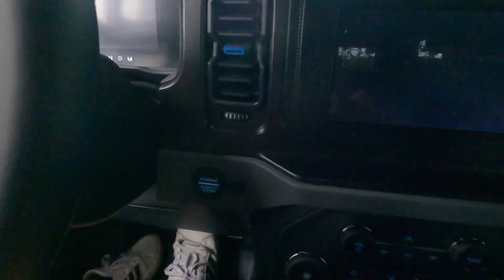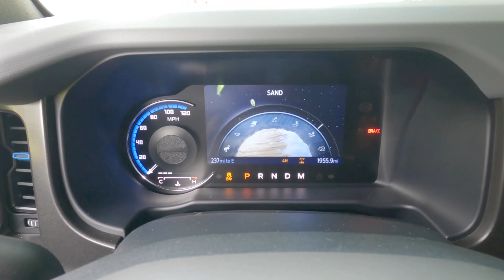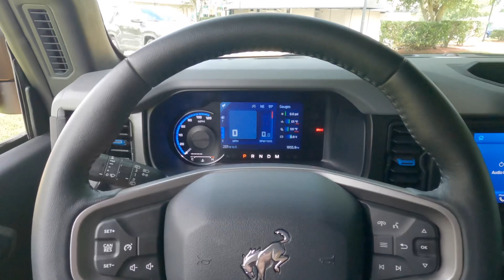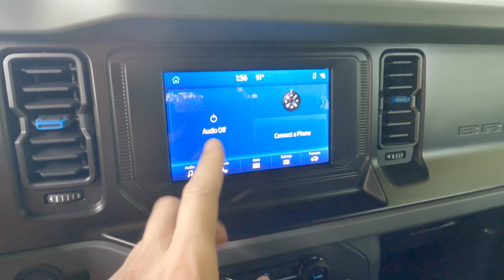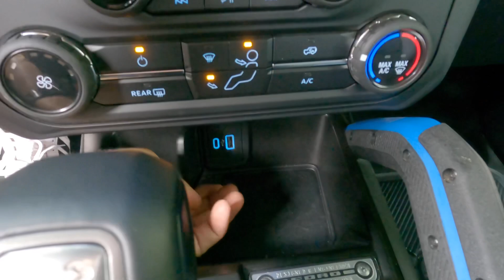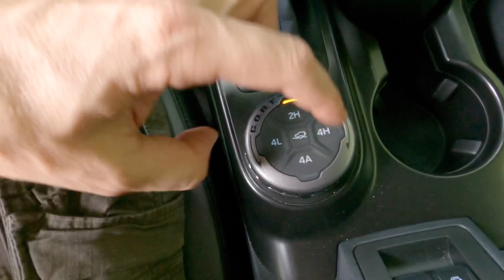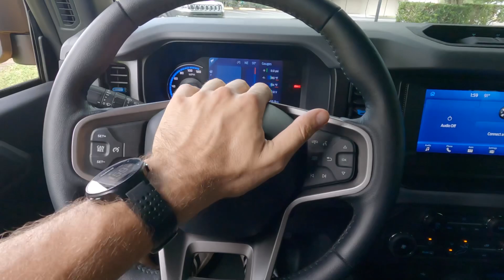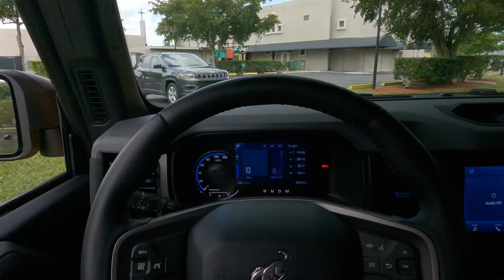Ford Bronco 4-Door Black Diamond 2021 | Primeras Impresiones [POV-HD]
Mis primeras impresiones sobre el Ford Bronco 4-Door Black Diamond 2021.
11:04 Interior I
14:20 Motor
17:53 Interior II
29:10 Manejo

PRECIO BASE EN EE.UU (EST.) $40,835
MOTOR V6, 2.7 Lts. EcoBoost Twin-Turbo
COMPRESION 10.0 : 1
POTENCIA (HP / KW) 330 / 246 @5,500
TORQUE (LB-PIE / NM) 415 / 563 @3,000
TRANSMISION  AUTO 10V.
ARRASTRE MAX. (LB./KG.) 3500 / 1588
CARGA MAX (PIES³/LTS.) 83 / 2350
COMBUSTIBLE (GAL./LTS.) 20.8 / 79
PESO min (LB./KG.) 4975 / 2257